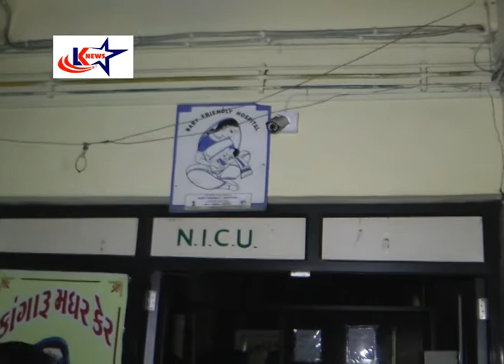HOSPITAL MA AAG _BHAVNAGAR || LK STAR NEWS